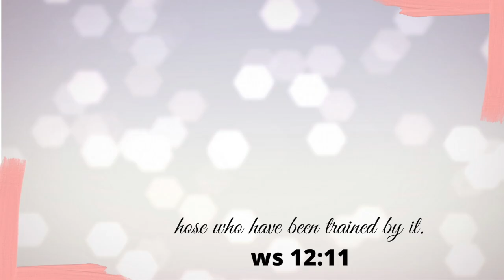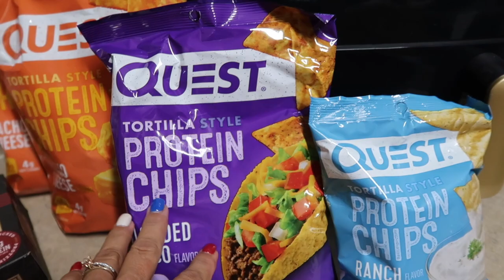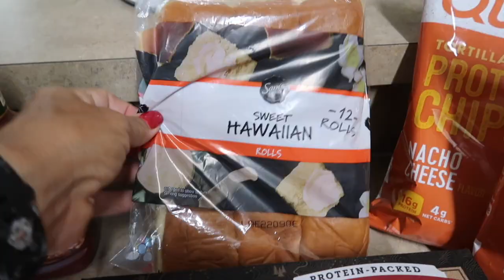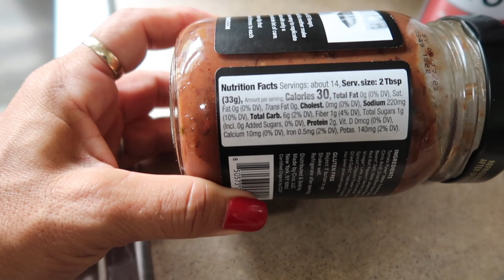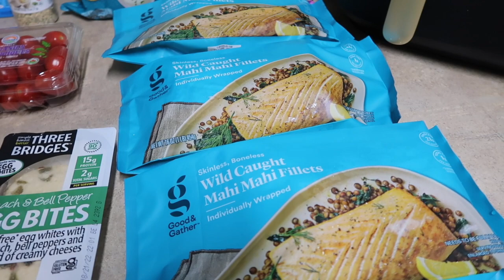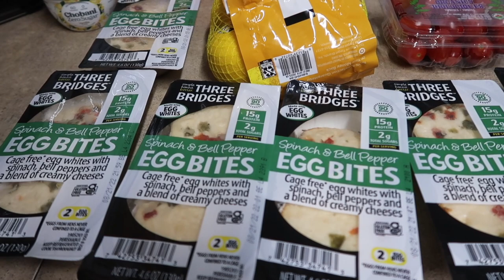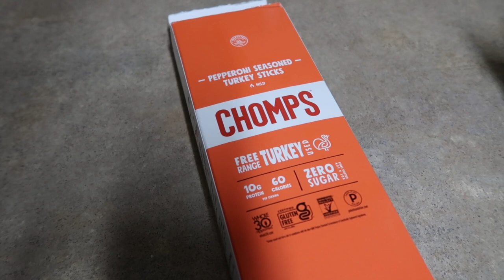GROCERY HAUL & MEAL PLAN | HIGH PROTEIN | FOR FAT LOSS | IN WITH JEN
Hey Friends, today I am sharing my grocery haul & meal plan for the next week! I am currently low-calorie & high protein. I hope you enjoy and if you have any questions please leave them below!

Need Accountability
Macros
Workouts
& Me as your Coach

♥️ Amazon Storefront:⬇️⬇️⬇️